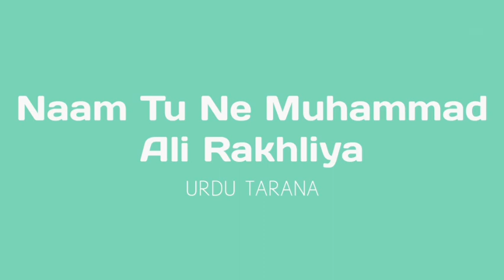Naam Tu Ne Muhammad Ali Rakhliya Kya Yahi Bas Musalma Ki Pehchan Hai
జమాతే ఇస్లామి హింద్ మరియు స్టూడెంట్స్ ఇస్లామిక్ ఆర్గనైజేషన్ ఆధ్వర్యంలో తరతరాలుగా విప్లవాత్మకమైన, సందేశాత్మకమైన, మనసుకు హత్తుకు పోయే, ఆలోచింపజేసే ఉర్దూ మరియు తెలుగు గేయాలు మన దగ్గర ఆడియో రూపంలో (అతి కొద్ది మంది దగ్గర) ఉన్నాయి వాటినన్నిటినీ సమీకరించి వీడియో ఫార్మాట్ లో యూట్యూబ్లో అందరికీ అందుబాటులో తెచ్చే చిరు ప్రయత్నం అల్లాహ్ కారుణ్యంతో జమాత్ బాధ్యుల అనుమతితో మొదలుపెట్టాము. అల్హందులిల్లాహ్

మీ దగ్గర ఎటువంటి తరాణలు (తెలుగు మరియు ఉర్దూ గేయాలు) గనుక ఉంటే ఈ లింక్ ని క్లిక్ చేసి నాకు వాట్సాప్ లో పంపగలరు